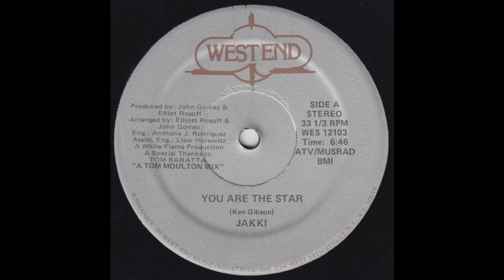JAKKI: "YOU ARE THE STAR" [A Tom Moulton Mix]